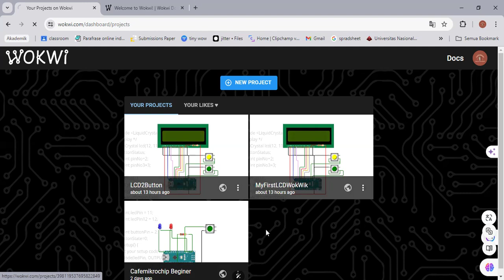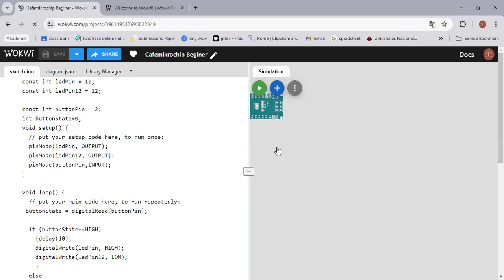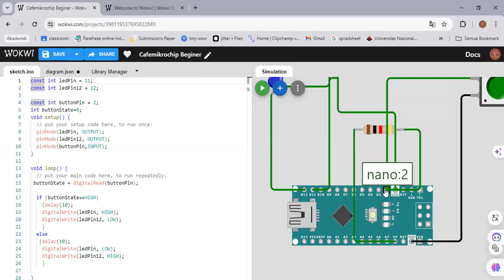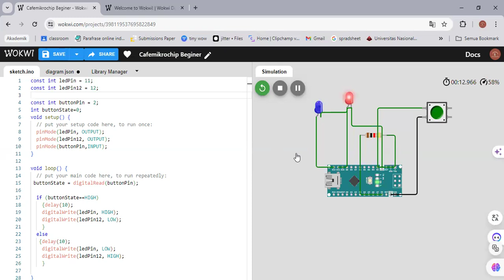kendali lampu led dengan arduino Nano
video ini berisi penjelasan singkat mengenai implementasi arduino nano dengan menggunakan simulator, sangat tepat bagi anda yang baru belajar arduino Nano